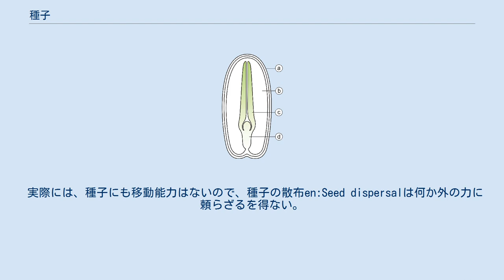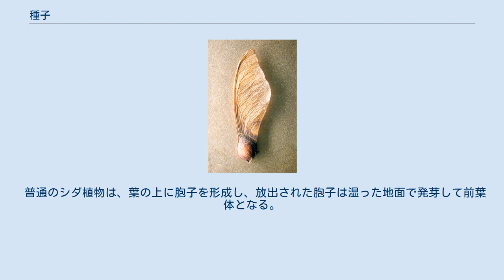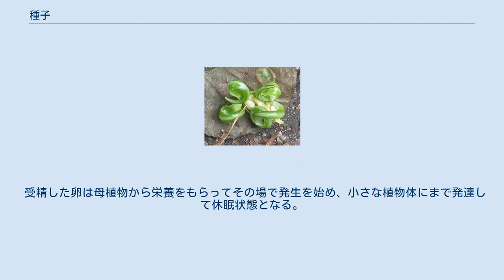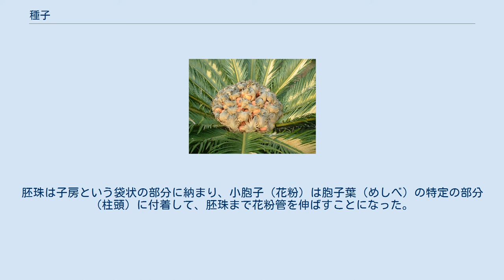種子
オオトウワタの種子 種子 （しゅし、〈たね〉） とは種子植物で有性生殖によって形成される散布体である。
一般には、単に種（たね）と呼ばれることが多い。
 種子は親植物の組織起源の種皮（しゅひ）という皮に包まれ、その中には受精卵から発育した幼い植物体、すなわち胚が入っている。
種子はめしべにある胚珠から発達する。
花のつくりの場合は、子房は柱頭の下などに多い。
被子植物の場合、種子は子房に包まれていて、これが後に果実となる。
裸子植物の場合は、めしべの表面に乗っている。
 農業上繁殖に用いられるものは、厳密には種子でなくとも種もみや種芋と呼ばれ、さらに動物（家畜）についても種馬と表現されることがある。
 たとえば、豆は様々なマメ科植物の種子である。
これを例に説明する。
 双子葉植物の種子の断面模式図。
a:種皮 - b:胚乳 - c:子葉 - d:胚軸 このように、種子の中には、既にこれから発芽する苗が含まれている。
 カキの種子では、中の様子がかなり異なっている。
種子を半分に切ると、幼い植物体は種子に比べてずっと小さく、種皮の中には半透明の固いものが詰まっている。
これは胚乳と呼ばれ、胚嚢（はいのう）の中央細胞（2つの極核を含む）と花粉管内に生じた精細胞の1つが受精したもの（核としては2個の極核と1個の精核、合計3つの核が受精する）に由来する。
このような種子では、胚乳に栄養が蓄えられている。
イネやムギでは幼植物は種子の末端部分にあり、種子本体の大部分を胚乳が占める。
 基本的に被子植物の種子は、カキの例のように、発生の出発点において極核を含む中央細胞と精細胞が受精した3倍体核に由来する胚乳を生じるが、マメ科など一部の植物では二次的に胚乳が退化し、かわりに子葉などに発芽のための栄養分を蓄える。
ほかに、ラン科（エビネの種子）など若干の植物で、発芽のための蓄えを持たず、菌類との共生に依存するなどして発芽する例がある。
裸子植物の胚乳は1倍体の雌性配偶体自体に由来し、シダ植物の前葉体と相同の器官で、被子植物の胚乳とは異質な面がある。
 多くの種子は、幼植物が発芽するための栄養分を子葉か胚乳に蓄えているため、動物から見れば魅力的な食料である。
人間の食物の中にも種子はさまざまに用いられ、特にマメ科やイネ科のものは、しばしば主食の位置を占める。
主食に使われるイネ科の種子を穀物と呼ぶ。
蓄えられる栄養分は、デンプンか油脂の形である場合が多い。
 植物には基本的に移動能力がない。
ある場所で種子が発芽をすれば、そこに一生とどまるのが基本である。
従って、種子が好適な場所に到達する何らかの手段がなければならない。
現に親植物が生息している以上、親の根元は好適地であるから、親が自分の根元に種子を落とすのは一つの方法だが、それでは親子あるいは子供同士で無意味な競争をせねばならない。
また分布拡大の意味からも、種子はある程度以上、遠くに運ばれる必要がある。
 実際には、種子にも移動能力はないので、種子の散布en:Seed dispersalは何か外の力に頼らざるを得ない。
そのためそれぞれの植物は、何かに頼って種子を散布するための方法を発達させてきた。
 サトウカエデの種子 種子は、内的な要因で発芽が阻害されている状態（休眠状態）では好適な条件下に置いても発芽しないが、休眠が解除された状態では、好適な条件下に置かれると、発芽過程が始まる。
呼吸によるエネルギー生産が始まり、種子の中にある幼い植物体が成長を始め、種皮を破って伸び、葉を地上に現す。
 多くの植物では、種子の中の植物体は休眠状態にある。
ただし、休眠に入る機構、休眠が維持される機構、休眠が打破される機構は複雑であり、解明されていない部分も多い。
一般に、発芽過程を開始していない（生命活動を停止している）種子は、長い期間にわたって生き延びられることが知られている。
ただし、生き延びられる期間は種によって様々であり、何年も保たないものもあれば、数十年にもわたって発芽力を維持するものもある。
長生きで有名なのはハスで、日本では弥生時代の遺跡から発掘された種子が発芽した例があり、「大賀ハス」として知られている*。
 (*)長い間地層（日本考古学では「土層」）中に保存されていた数千年前のハスが発芽し、いわゆる古代ハスと呼ばれているものは、ハスの種子そのものを年代測定した例はない。
これらは同じ層位や上下の層位の他の物質（土壌有機物や木片など）を測定したものから推定したもの...